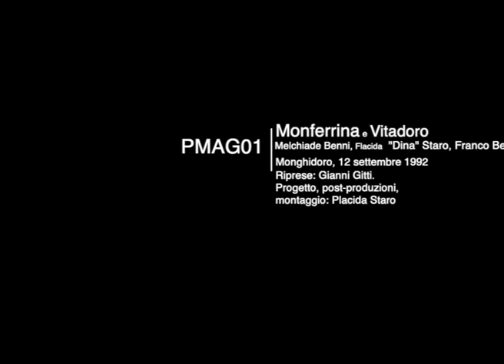Monferrina e Vitadoro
PMAG01 Monferrina e Vitadoro. Eseguita da Melchiade Benni, Placida "Dina" Staro e Franco Benni a Monghidoro il 12 settembre 1992.
Si tratta dell'ultimo brano eseguito in pubblico dal violinista Melchiade Benni (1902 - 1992) in occasione di " Che non venisse mai giorno!" Festa di Compleanno in onore di Melchiade Benni, organizzata dall'Associazione " e bene venga maggio" di Monghidoro. video riprese di Gianni Gitti. Montaggio di Placida Staro.
Centro di Ricerca e Documentazione della Cultura Montanara
Progetto Memoria Archivio Gitti 01